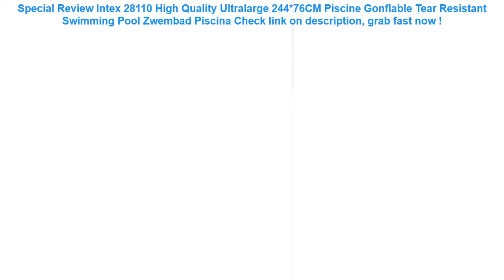Intex 28110 High Quality Ultralarge 244*76CM Piscine Gonflable Tear Re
16+ how to get Intex 28110 High Quality Ultralarge 244*76CM Piscine Gonflable Tear Resistant Swimming Pool Zwembad Piscina Best Choice.

| Discount : 25%

Hi, today i want to SHARE about Intex 28110 High Quality Ultralarge 244*76CM Piscine Gonflable Tear Resistant Swimming Pool Zwembad Piscina

At this time of writing, the Intex 28110 High Quality Ultralarge 244*76CM Piscine Gonflable Tear Resistant Swimming Pool Zwembad Piscina has garnered 75 customer reviews with rating of 4.6 out of 5 stars. Not a bad score at all as if you round it off, it’s actually a perfect five already. From the looks of that rating, we can say the product is promising mostly because of the following main reasons:

1. Convencient to Use
Many users love the Intex 28110 High Quality Ultralarge 244*76CM Piscine Gonflable Tear Resistant Swimming Pool Zwembad Piscina for the convenience it brings.

2. Easy to Handle
If you’re a first-time use, you would have no problem with the Intex 28110 High Quality Ultralarge 244*76CM Piscine Gonflable Tear Resistant Swimming Pool Zwembad Piscina because it’s fairly elementary in usage.

3. Real Value for Money
All the benefits people are now enjoying from the Intex 28110 High Quality Ultralarge 244*76CM Piscine Gonflable Tear Resistant Swimming Pool Zwembad Piscina at the current price its being sold both online and in stores makes it a really sweet deal that just doesn’t get any better.
S7 edge Waterproof Sports Armband for iPhone X 8 plus 7 6S 6 5S Samsung S9 S8 plus S5 A7 A3 A5 J3 Running Breathable Cover Case =

Swimming Pool piscina EVA Back Float Kickboard Safe Swimming Training Aid Plate Board for Adult Kid Swimming Pool Accessories =

1.5L/ 5.5 Inch Waterproof Touch Screen Bicycle Bags Cycling Bike Front Frame Bag Tube Pouch Mobile Phone Storage Bag =

Inflatable Swimming Pool For Adult Kids Accessories Intex Baby Float Tube Water Mattress Party Toys Outdoor Pool Piscina Boia =

GETIHU Universal Waterproof Case For iPhone X XS MAX 8 7 6 s 5 Plus Cover Pouch Bag Cases For Phone Coque Water proof Phone Case =
Travel ID Card Wallet Women Large Capacity Passport Cover Men's Purse Waterproof Credit Card Holder Cellphone Money Bag =
New Arrival Bubble Crabs& frog Whale Baby Bath Toy Funny Bubble Maker Pool Swimming Bathtub Soap Machine Toys for Children Kids =
200 Pcs/lot Plastic Ocean Ball Eco-Friendly Colorful Ball Soft Funny Baby Kid Swim Pit Toy Water Pool Ocean Wave Ball Dia 5.5cm =
Women Men Children Kids Swim Pool Water Sport Waterproof Silicone Diving Swimming Cap Long Hair Protection Ear Cup Swim Caps Hat =
Megartico life vest kids children zwemvest voor kids flower shark printed life jacket kayak pool beach swimming child lifesaver =